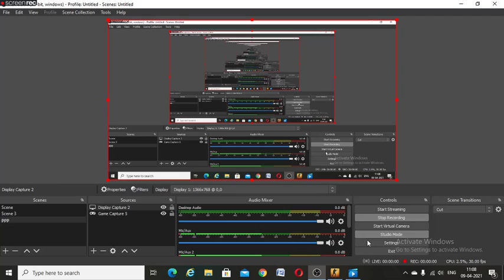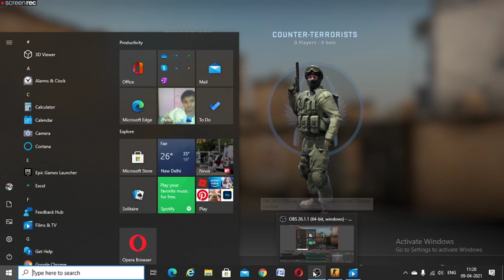first gameplay video with pc